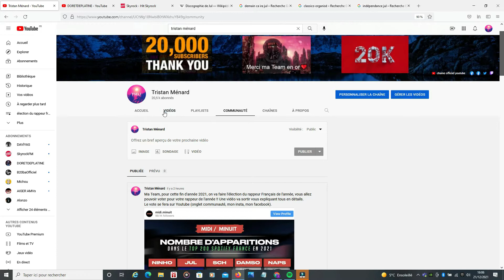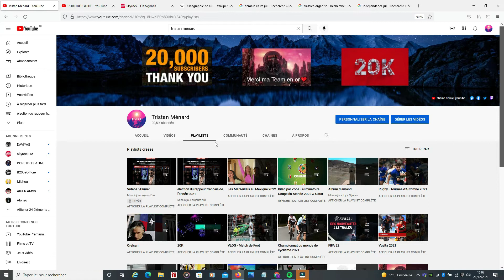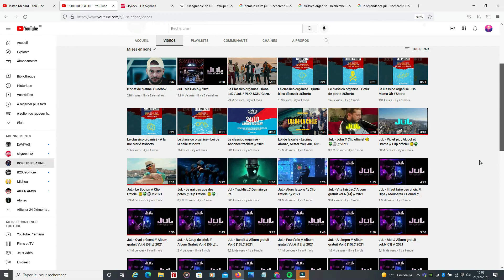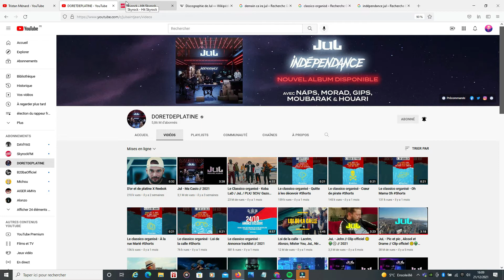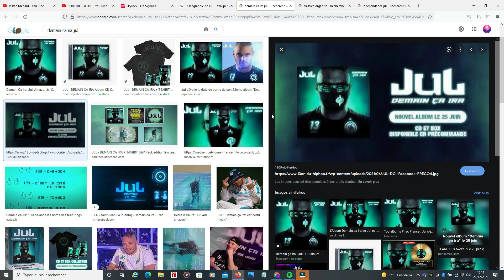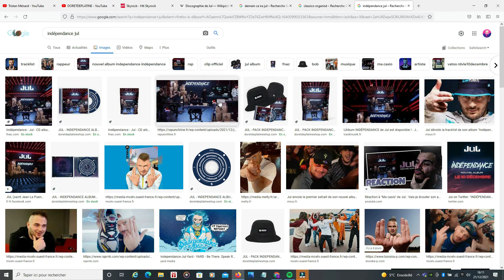Recap de l'année 2021 de JuL // Rap Francais #1 - Vote rappeur de l'année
VOTER pour ELIR le Rappeur Français de l'année 2021 - New concept

Le vote YouTube se fera dans l'onglet communauté de la Chaine